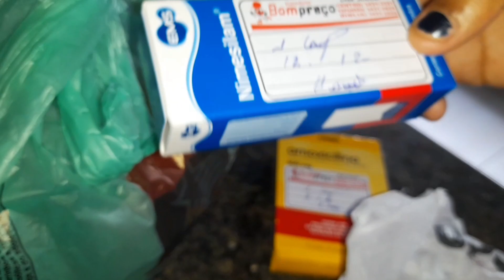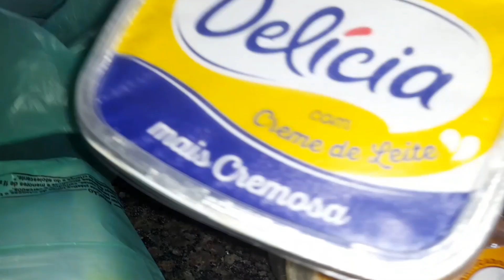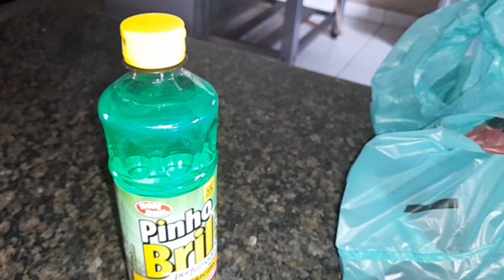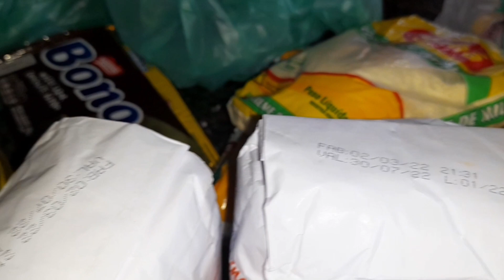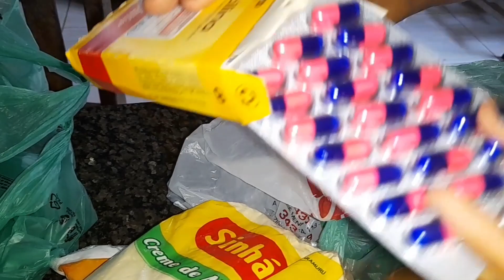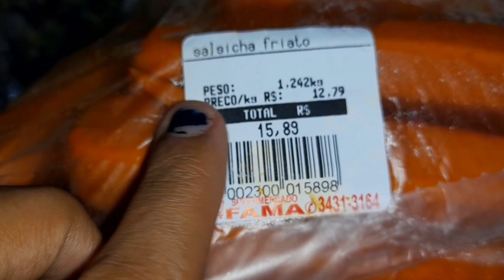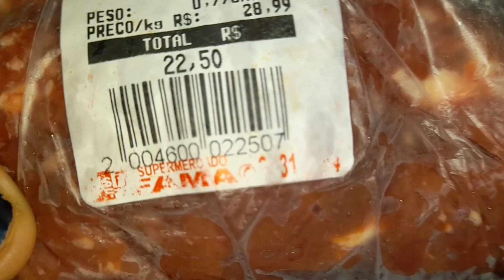FIZEMOS DELICIOSO CACHORRO-QUENTE AQUI NA ROÇA 🤤🥰